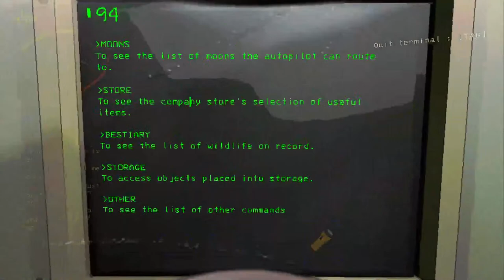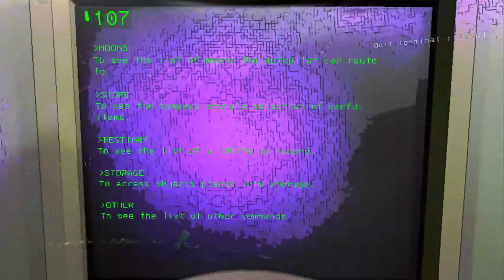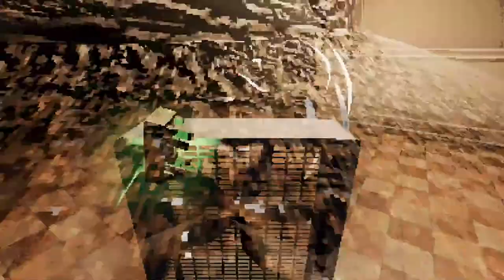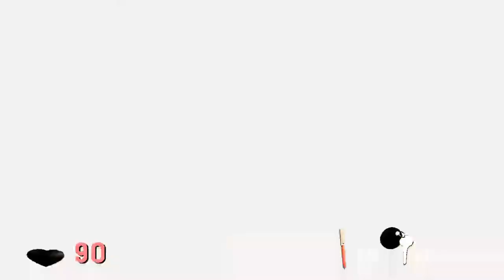I would die for a jar of pickles (LETHAL COMPANY)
funky horror time